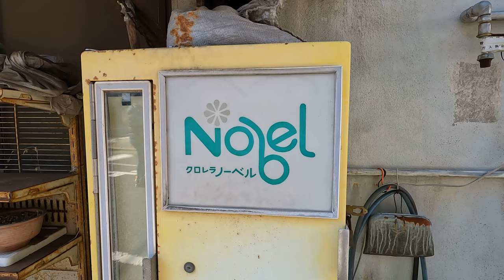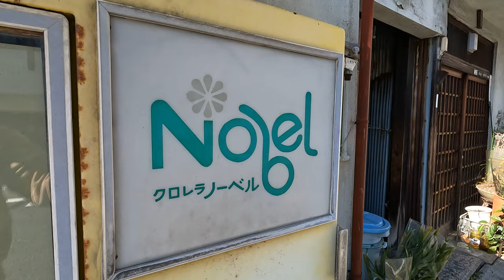・生存確認 謎の自販機？ 冷蔵庫？ ｸﾛﾚﾗNobel(ﾉｰﾍﾞﾙ) とは (・・?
生存確認...　動いているわけではありませんが (笑)

　　　クロレラはクロレラ属の淡水性単細胞緑藻類の総称とか?
　　　ノーベル(Nobel)とは商品名だと思われますが詳細は不明...
　　　自動販売機ではなく、店舗に置いてあった販売機なのでしょうか?

　　　検索してみると ㈱ノーベル がヒットしました
　　　乳酸菌飲料などを販売されているようですが、そちらの商品だったのでしょうか。。。

　　　　　　　岡山県岡山市北区天神町
　　　　　　　GoPro10  4K (3840x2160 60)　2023/2/5